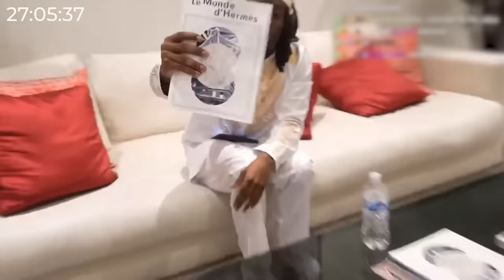Kai Cenat's Best of 2023 (FUNNIEST MOMENTS)